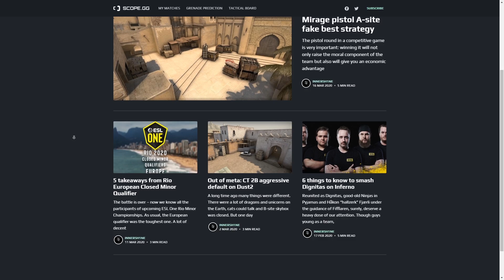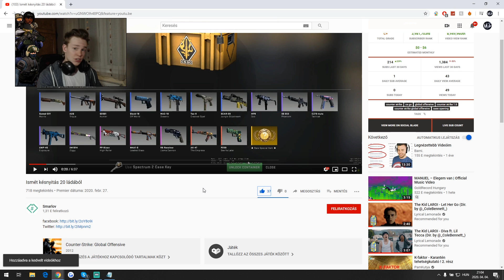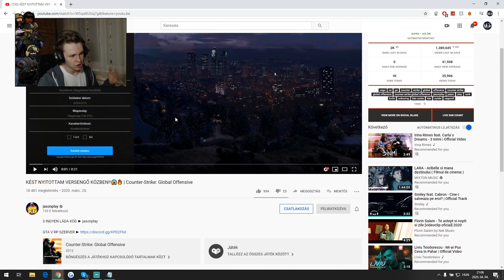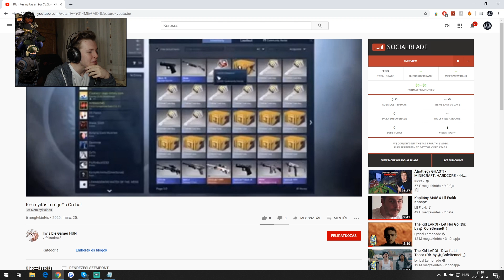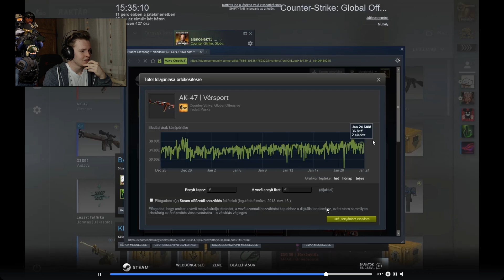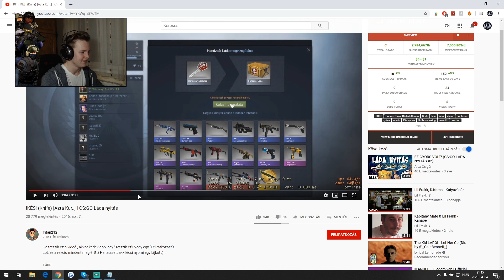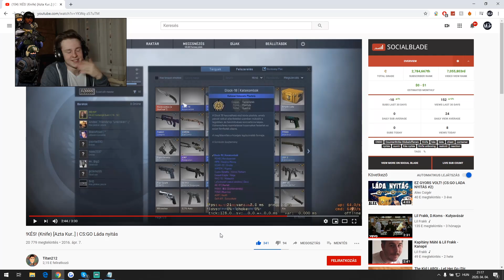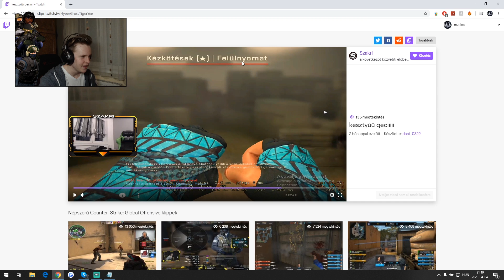MAGYAR KÉS NYITÁS MECCS KÖZBEN!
- Csatlakozz a Steameddel és kövesd a statisztikád, tanulj gránátokat!